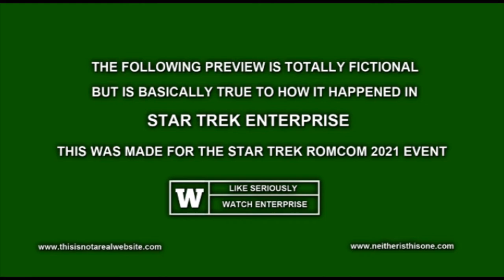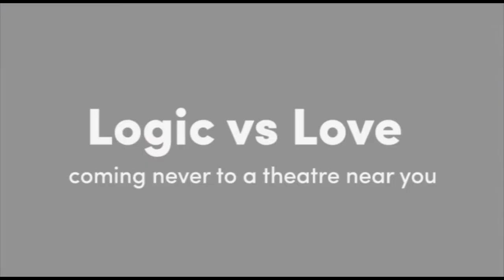Love vs Logic [Trip+T'Pol - RomCom Trailer]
I made this a couple months(ish) back for the Star Trek Romantic Comedy Event on Tumblr!